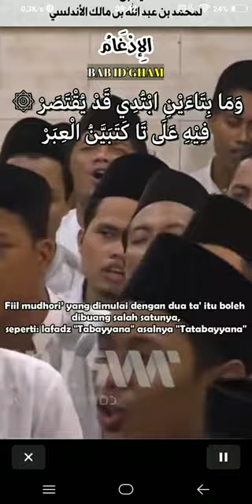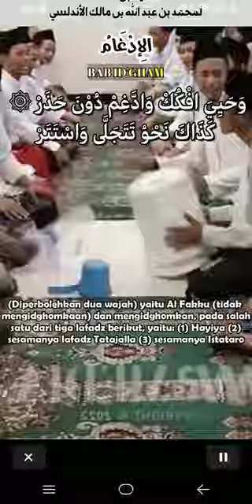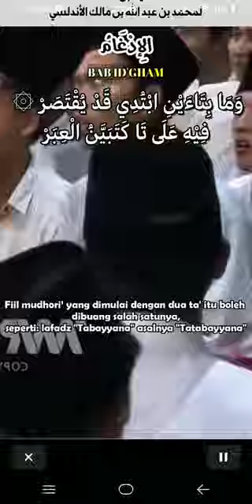Bahar apa nih gaes?!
Ilmu Arud dan Qafiyah merupakan salah satu cabang ilmu sastra Arab. Keduanya memiliki pembahasan yang berbeda namun penyebutannya disatukan sebab keduanya menyusun puisi Arab. Ilmu Arud dan Qafiyah diciptakan oleh Abu Abdurrahman al-Khalil ibn Ahmad ibn Tamim al-Farahadiy al-Yazdiy al-Yahmadiy al-Bashry atau lebih dikenal dengan al-Khalil.Pada dasarnya, ilmu Arud dan Qafiyah memperhatikan bunyi bukan tulisan, memperhatikan mutaharik (huruf yang berharakat/bersuara hidup) dan sakin (huruf yang berharakat/bersuara mati).

Ilmu Arudsunting

Beberapa ahli mengemukakan pendapat mengenai pengertian ilmu Arud, salah satunya Ibrahim Khalil. Menurut Ibrahim Khalil, aruḍ adalah salah satu ilmu yang dimiliki bangsa Arab sejak bangsa Arab mengenal puisi, pada abad ke-2 H/ke-8 M diciptakan kaidah-kaidahnya oleh Khalil bin Ahmad al-Farahidi dengan penyempurnaan.

Singkatnya, ilmu Arud adalah ilmu yang digunakan untuk mengetahui pola-pola puisi bahasa Arab sehingga dapat diketahui puisi tersebut benar atau tidak.

Ilmu Qafiyahsunting

Qafiyah adalah bagian akhir pada setiap bait puisi Arab atau kumpulan dua huruf mati di akhir bait dengan huruf-huruf berharakat.

Singkatnya, Arud adalah irama dan Qafiyah adalah ritma.

Taf'ilah (Metrum dan Perubahannya)sunting

Taf'ilah atau metrum adalah satuan suara bagian dari bait. Satu bait terdiri dari beberapa taf'ilah. Terdapat 10 taf'ilah pokok dalam pembentukan bait puisi Arab tradisional.

Tabel Taf'ilahNo.Taf'ilahSimbol Suara (baca dari kanan)

/ (Mutaharrik=berharakat hidup)

. (Sakin=berharakat mati)

1فَعُوْلُنْ././/2مَفَاعِيْلُنْ./././/3مُفَاعَلَتُنْ.///.//4فَاعِ لَاتُنْ././/./5فَاعِلُنْ.//./6فَاعِلَاتُنْ././/./7مُسْتَفْعِلُنْ.//././8مُتَفَاعِلُنْ.//.///9مَفْعُوْلَاتُ/./././10مُسْتَفْعِ لُنْ.//././

Taf'ilah tersebut adalah taf'ilah yang berbentuk sempurna. Diberikan pilihan perubahan dari sepuluh taf'ilah tersebut yang diperbolehkan, tujuannya untuk mempermudah para penyair menyusun puisi. Perubahan-perubahan tersebut disebut zihaf dan illat.

Zihaf adalah perubahan susunan taf'ilah dengan membuang atau men-sukun-kan huruf berharakat di seluruh bagian bait. Illat adalah perubahan susunan taf'ilah dengan mengurangi atau menambahkan huruf di akhir bagian bait.

Pola Bait Puisi Arabsunting

Puisi Arab tradisional memiliki 16 pola. Setiap pola terdiri dari beberapa taf'ilah, ada yang terdiri dari delapan taf'ilah, enam taf'ilah, atau empat taf'ilah.

Setiap bagian bait di puisi Arab memiliki nama; hasywun, arud, dan darb. Hasywun adalah taf'ilah yang bukan merupakan bagian akhir dari bagian bait potongan pertama atau kedua. Arud adalah taf'ilah yang merupakan bagian akhir dari bagian bait potongan pertama. Darb adalah taf'ilah yang merupakan bagian akhir dari bagian bait potongan kedua.

Contoh bagian bait puisi ArabBagian bait potongan keduaBagian bait potongan pertamaJenis tulisanوَآمَنْتَ يَا ذَا الظَّبْيِ فأْنَسْ وَلَا تَنْفَرْأَطَالَ عَذُلِيْ فِيْكَ كُفْرَانَهُ الهَوَىTulisan asli (البيت)وَلَاتَنْفَرْيِفَأْنَسْتَيَاذَظْظَبْوَآمَنْنَهُلْهَوَىكَكُفْرَاعَذُلِيفِيْأطَالَTulisan setelah pemotongan per taf'ilah (التقطيع)مَفَاعِيْلُنْفَعُوْلُنْمَفَاعِيْلُنْفَعُوْلُنْمَفَاعِلُنْفَعُوْلُنْمَفَاعِيْلُنْفَعُوْلُTaf'ilahDarbHasywunHasywunHasywunArudHasywunHasywunHasywunBagian per pemotongan